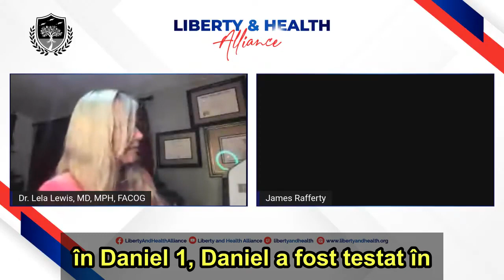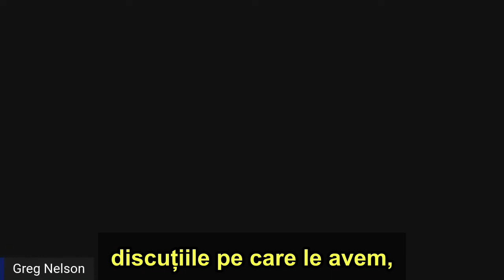Comunicat Oficial si Apel Global al Aliantei pentru Libertate si Sanatate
Pe 4 octombrie 2021 Alianța pentru Libertate și Sănătate a publicat o petiție întitulată „Către Biserica Adventistă de Ziua a Şaptea: Un Apel Pentru Apărarea Libertății de Conștiință”

Această petiție a fost semnată până în prezent (10 ianuarie 2022) de către 24 de mii de persoane din 137 de țări, dintre care 4 mii sunt cadre medicale și peste 1800 de pastori

În data de 10 decembrie 2021 această petiție a fost actualizată și completată cu mai multe informații relevante:

Acest material video reprezintă un comunicat oficial și apel global al Alianței pentru Libertate și Sănătate din Noiembrie 2021 în legătură cu documentul publicat în Octombrie 2021. Unul dintre invitații acestui comunicat este și Dr. Ben Carson.

👉 🌿 Pentru informații suplimentare pe subiectul sănătății, a vaccinurilor, a libertăților și drepturilor omului vizitați grupul "Sănătate Holistică" pe Telegram accesând linkul